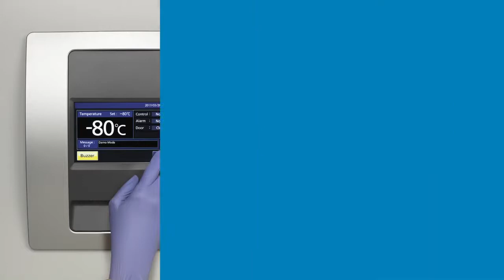ULT Laboratory Freezers Twinguard from PHCbi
The PHCbi MDF-Series -86°C ultra-low freezers feature new PHCbi Cool Safe™ refrigeration systems designed to deliver energy-saving, high performance cooling.

Buch & Holm is a leading supplier of laboratory equipment, quality control equipment and industrial equipment. Professional consulting, support and technical service for laboratories and industry.